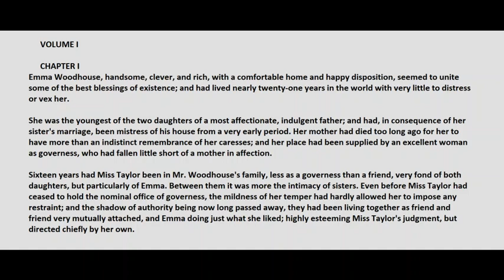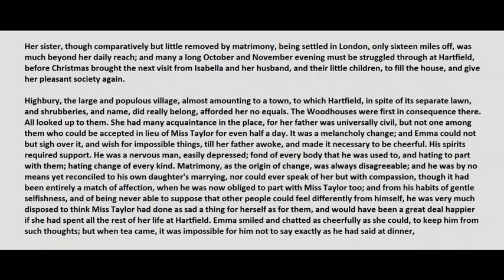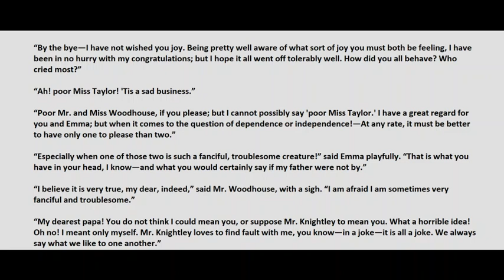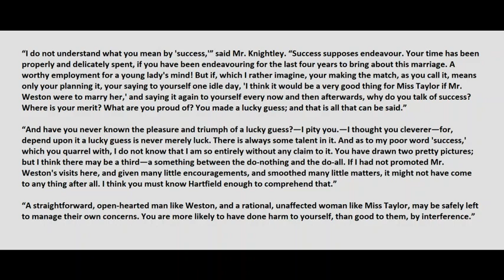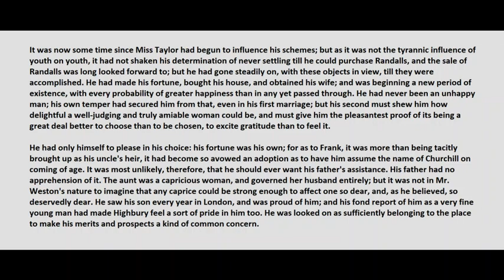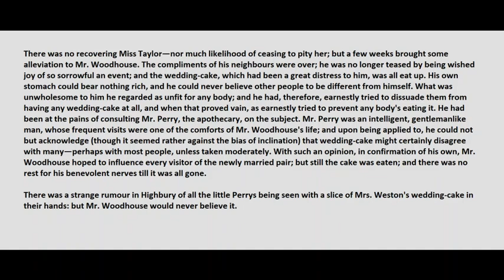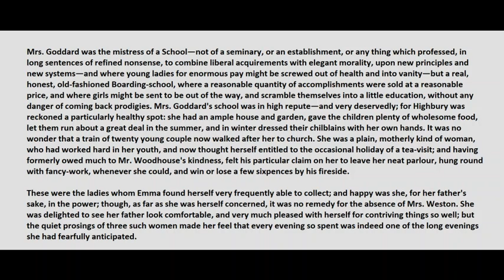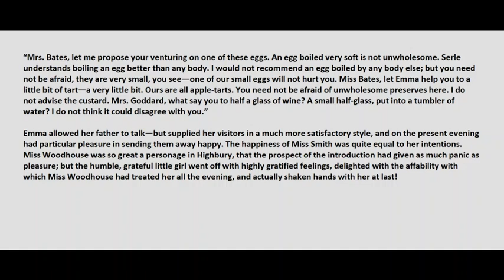Learn English Through Story | EMMA | Chapter 1-3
Do you want to learn English by reading English books, but can't find enough time for it? This page contains books voiced by native English speakers. You can listen to audiobooks and learn English while traveling, sitting, or doing housework.
English Listening Practice with Daily Story